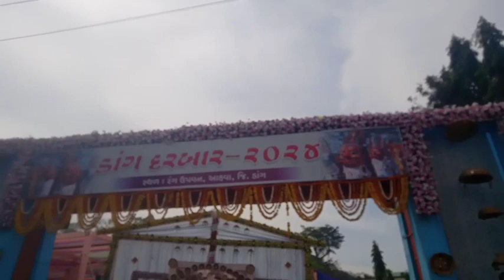2024 આહવા ડાંગ દરબાર ની મોજ🤩🤗|| Manish Dangi Vlog